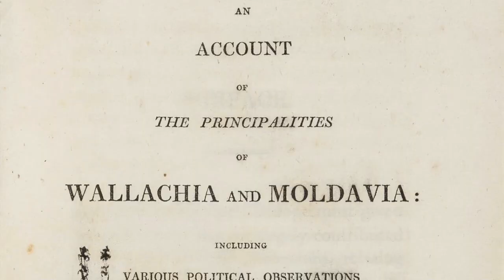How Whitby Inspired Dracula | History/Literature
Since visiting the incredible Whitby Abbey, it's been interesting to pick up and research the story of the novel Dracula. Bram Stoker's incredible gothic novel has a rich history. When visiting the coastal town of Whitby, he was intrigued to find a mysterious book depicting massacres by a Romanian King, he was also curious about a mysterious shipwreck that occured just off the Yorkshire coast. Much of this curiosity was carefully crafted into the novel Dracula which today still remains popular. Join us today as we tell you how Whitby inspired Dracula.